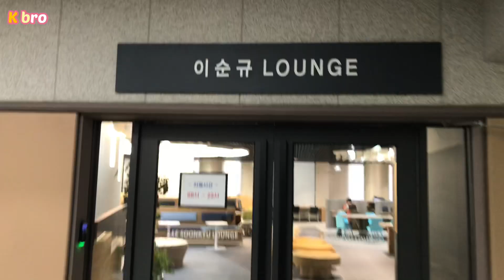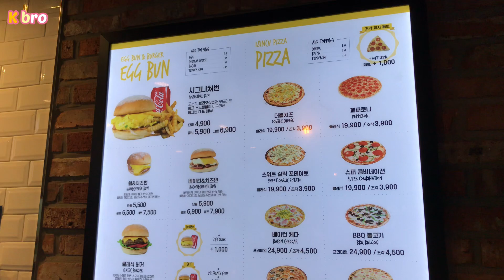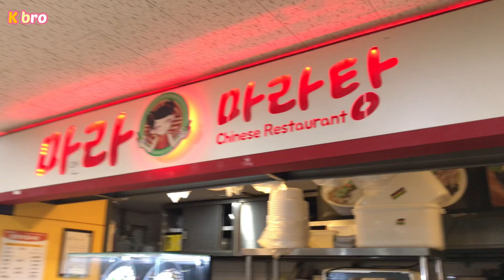korean vlog : Library in korea, how korean student study, hanyang university (eng sub)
●Thanks for your translation
To Turkish : 사레 Sare

Let's Learn Korean Vocab on my INSTAGRAM account !